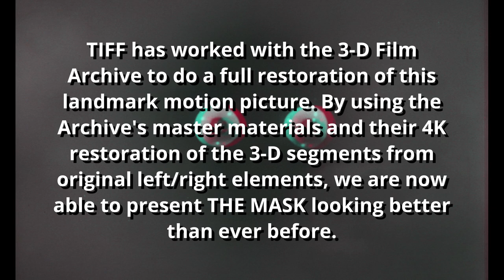REELSIDE | Web Byte | The Mask & Canadian Genre Film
Get a peek into the TIFF archives as Jesse Wente and Piers Handling discuss, "The Mask", and the legacy of genre in Canadian film.

REELSIDE of Science Fiction is available on The Movie Network OnDemand and TMN GO Coming soon to Movie Central & HBO Canada.